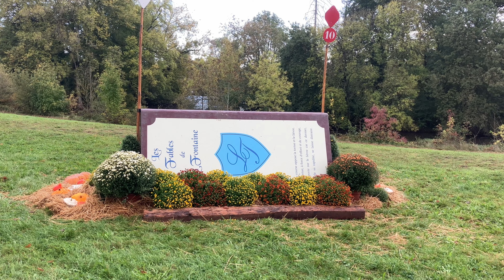Interview de Pierre Michelet, chef de piste du Mondial du Lion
Pierre Michelet, chef de piste du Mondial du Lion depuis plusieurs années, présente les nouveautés du cross et les spécificités des parcours dessinés pour les jeunes chevaux.